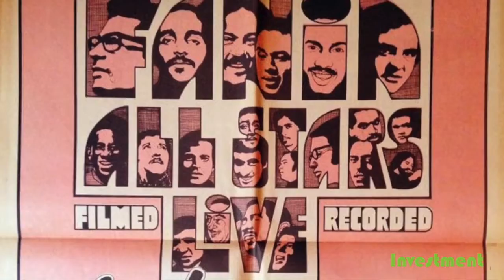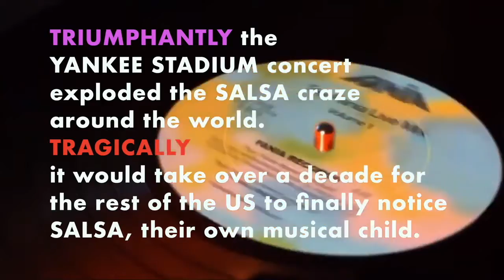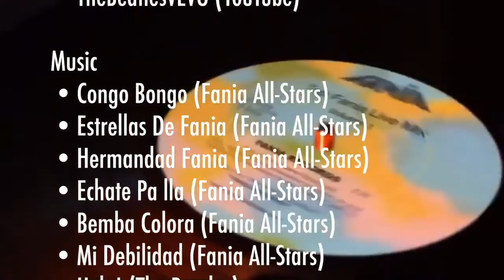SALSA 2019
National History Day - This project of mine went to state and won the Latino prize of $100. Afterwards I had the opportunity to meet the band,
El Gran Combo, which I briefly featured in my video. I was interviewed at the hotel and they actually watched my video! They then left me with new CD's with music they had not yet released, and a promise to show Mr. Johnny Pacheco my video. Sadly, Mr. Pacheco died before I managed to get my video uploaded for the copywriter issues regarding music in the videos. This was only an issue for the Beatles might I add, so I guess Fania isn't (white) as well known as enough for youtube. Anyway, hope you enjoy the prize winning documentary, even if it is a few years two late.